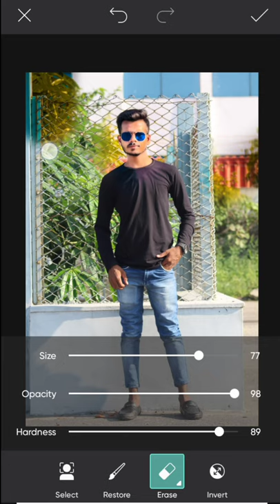Photo Editing New 2021 👍 PicsArt snapseed lightroom photo_Edit New Trending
Photo Editing

LR app photo Edit app

Snapseed Photo EDIT App

PicsArt Photo Edit app